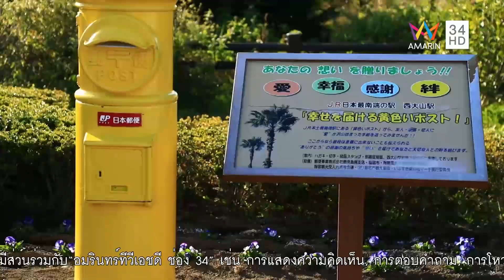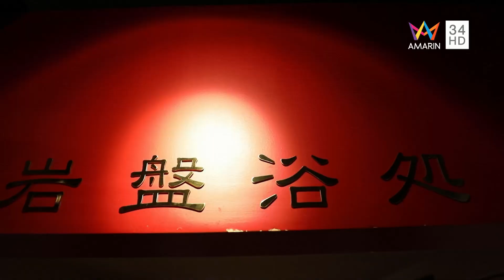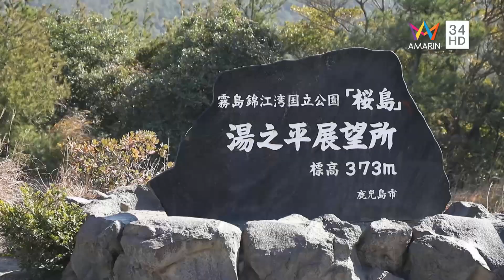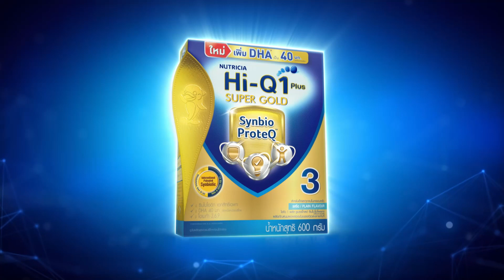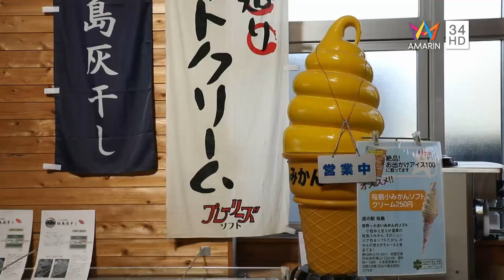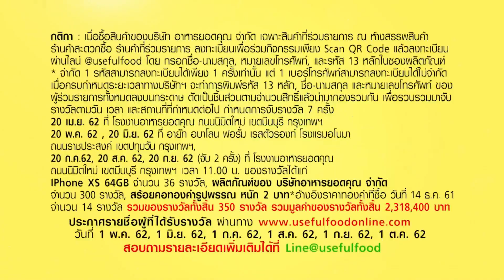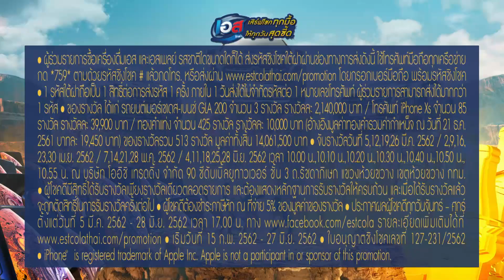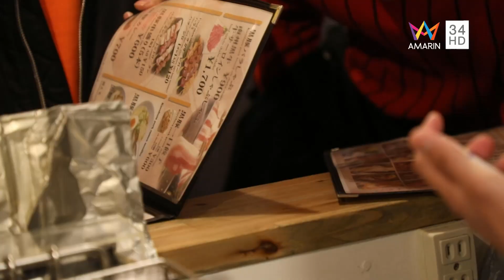22 30ซุปตาร์พาตะลุย21 03 62HD